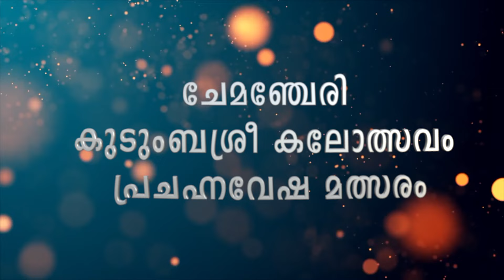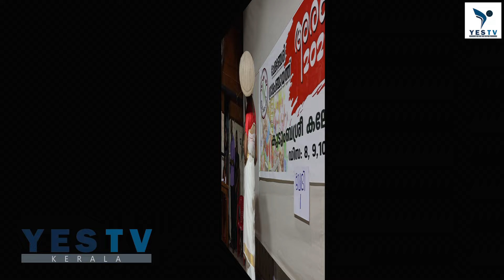ഏറെ ചിന്തിപ്പിക്കുകയും ചിരിപ്പിക്കുകയും ചെയ്ത കുടുബശ്രീ വനിതകളുടെ പ്രച്ഛഹ്നവേഷ മത്സരം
kudumbasree kalolsavam
prachahnavesha malsaram
yestv kerala